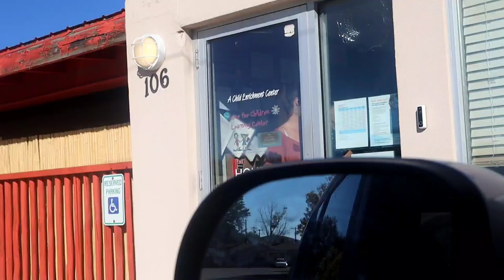Aubrey Crawls Through the Window to Say Hi to Her Father! Alexa Rose, the Little Cow Girl😍